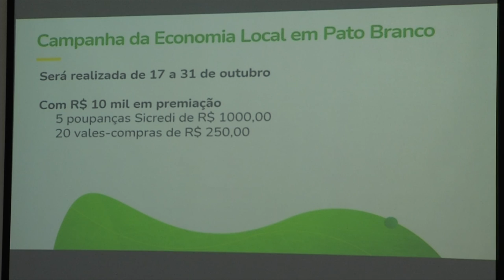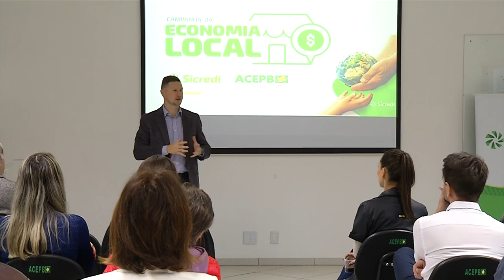Campanha pretende fortalecer a economia local e ajudar em projeto social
Ações e Campanhas: A ajuda voltada ao projeto JOJOCA, que hoje atende 120 famílias e mais de 200 crianças em vulnerabilidade social no município de Pato Branco.